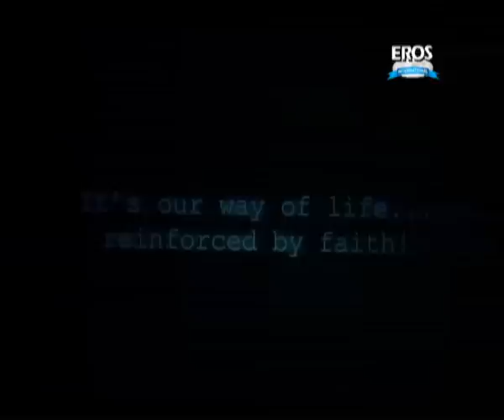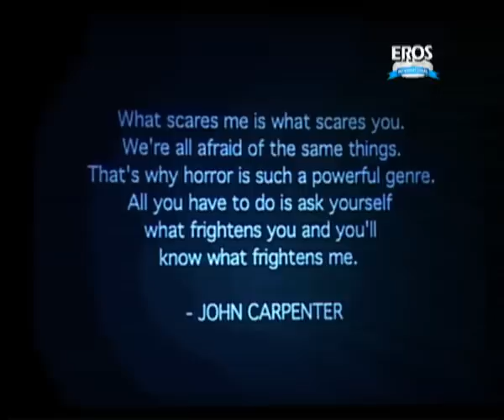Priyadarshan Announces Horror film with Percept Pictures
Check out Priyadarshan announcing the horror film with precept.